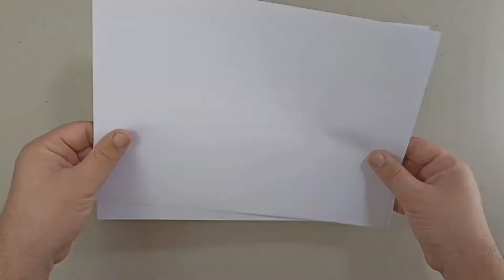Making 3 viking battle AXE - DIY 3 battle AXE from a4 paper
In this video we made 3 battle axes with paper, these axes were weapons used in wars in the past and Vikings often used these axes, to make these paper axes you only need a4 paper and glue. Do not miss this interesting video and watch it till the end

00:00 intro
00:08 make
1:53

1:54 intro
2:03 make
4:08

4:09 intro
4:18 make

best ninja weapons

🟢By following us, you can learn the art of making paper crafts in the fastest time

axe
paper Double axe
viking ax
how to make viking ax
how to make battle ax
how to make paper battle axe
diy double axe from paper
paper axe
paper ax
origami ax
origami axe
paper battle axe
origami battle ax
how to make paper axe
Origami easy
Origami paper craft
paper art
origami from paper
paper project
easy craft
Origami
Origami a4 paper
Paper origami
Paper craft
Paper crafts easy
Paper toys
Cool origami